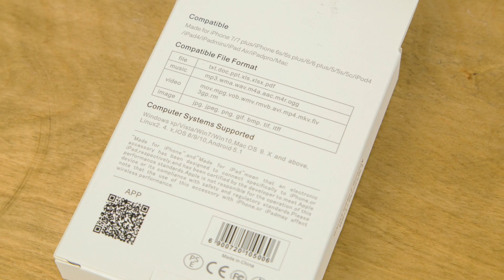Прокачай iPhone: крутые аксессуары почти даром (часть 7)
В этом проекте мы рассказываем об интересных аксессуарах для продуктов Apple, которые мы сами заказали и испытали на себе. Ссылки на все товары вы найдете ниже.